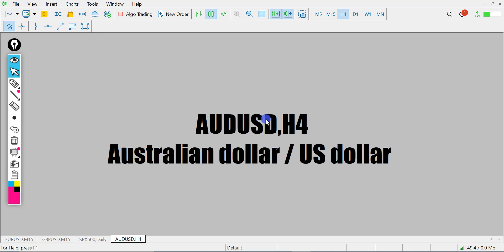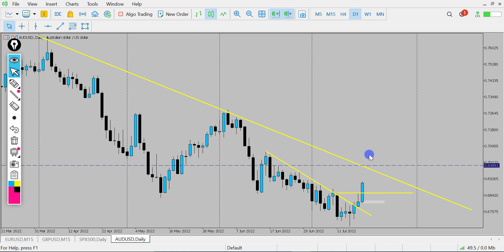AUDUSD Searching Higher Prices l Technical Analysis l July 20, 2022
The AUDUSD price has broken last week's high which can often see a market move higher. Could this offer a long opportunity back to key resistance?